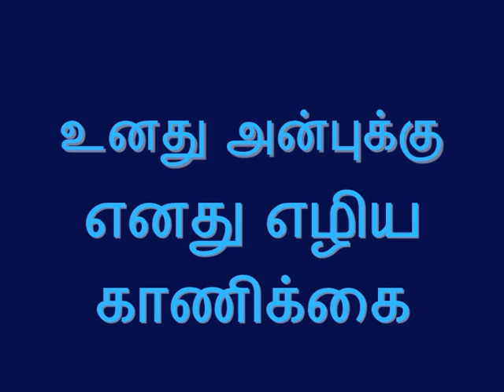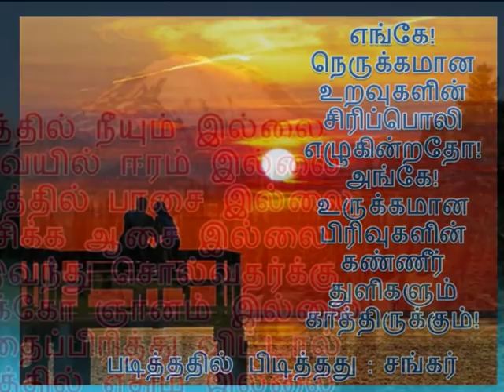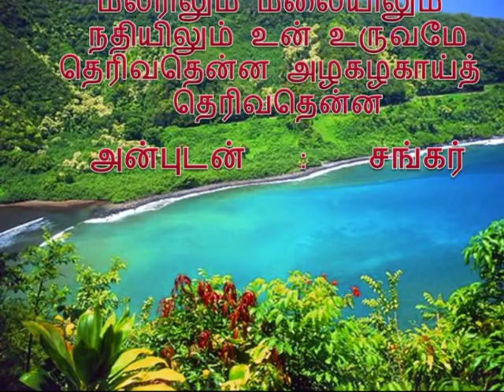PONMALAIYIL TAMIL GETHAM PADUVEN - SHANGAR.T